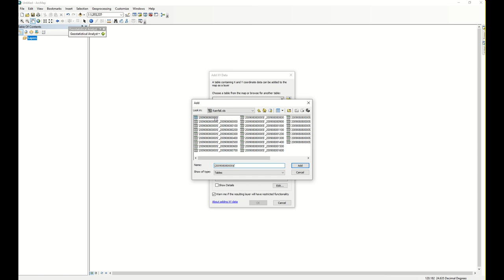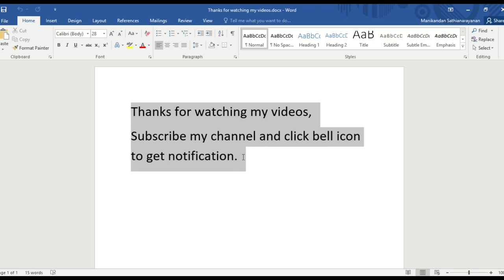Rainfall data interpolation using Local polynomial in Arcmap